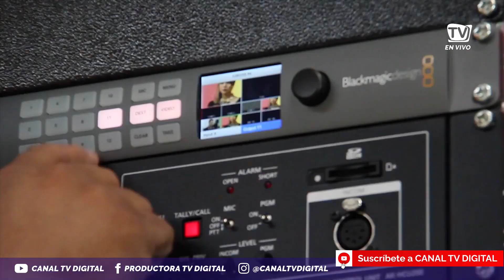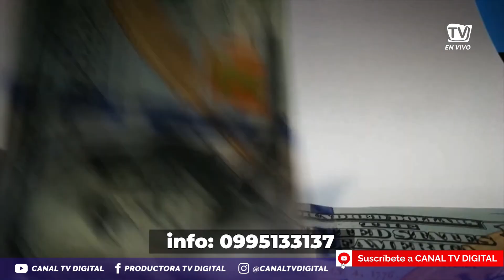¿ANDREINA BRAVO LUCE BIEN EN DE CASA EN CASA?🤔🔥 Moda y Tendencia con 👉 Tati López - En Sintonía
Programa: EnSintonia por el CanalTvDigital
EN SINTONIA - 18 DE MARZO 2022

- Conducción: Lesly Espinoza
- Producción: Luis Serrano